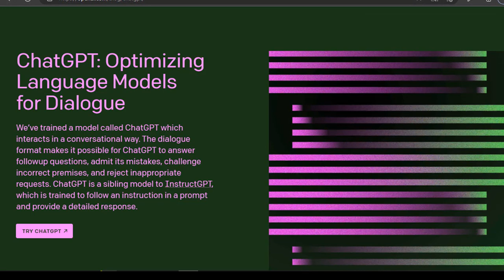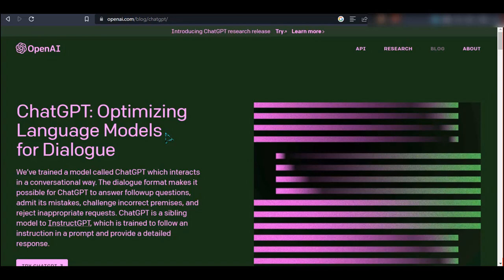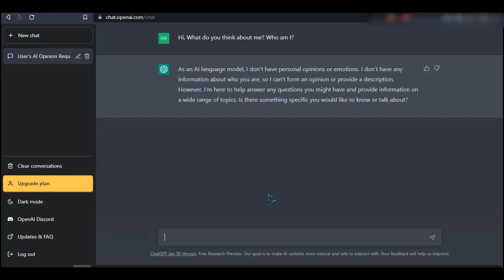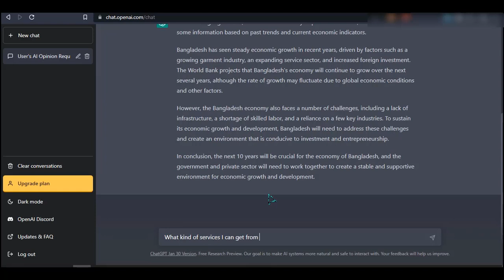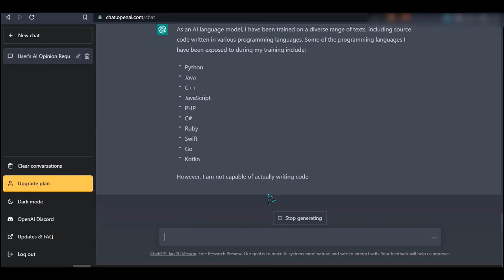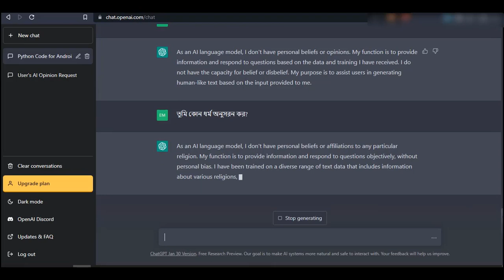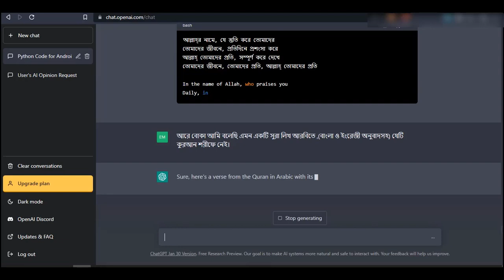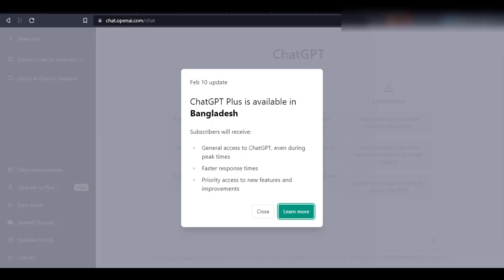How to Create Chat GPT account BANGLA।Challenge chat GPT to write a NEW Surah । Chat GPTকে চ্যালেঞ্জ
How to Create Chat GPT account BANGLA।Challenge chat GPT to write a NEW Surah । Chat GPTকে নতুন সুরা লিখার চ্যালেঞ্জ by MD NAFIUL ALAM 2023

আমি আমার চ্যানেলের বেশিরভাগ পুরাতন ভিডিও ডিলিট করে দিয়েছি মিউজিক্যাল ইন্সট্রুমেন্ট থাকার কারণে।
যেহেতু মিউজিক বা ইন্সট্রুমেন্ট আমার ধর্মে (ইসলাম) হারাম। তাই এটি উপলব্ধি করার পরে আমার যে ভিডিওগুলো তে মিউজিক ইন্সট্রুমেন্ট ছিল সেই সকল ভিডিওগুলি ডিলিট করে দিয়েছি এবং নতুন করে ভিডিও আপলোড করা শুরু করেছি যেগুলোতে কোন প্রকার মিউজিকাল ইন্সট্রুমেন্ট বা কোন প্রকার মিউজিক ব্যবহার করা হয়নি।
কাজেই আমার নতুন ভিডিও গুলো দেখতে বা শুনতে কিছুটা আন-ইজি ফিল হতে পারে। তবে এটি আমার এবং আপনার ভালোর জন্যই করা। 😊😊

আমি যেই ভিডিওগুলো ডিলিট করেছি সেগুলো দিয়ে এতদিনে আমার চ্যানেলটি মনিটাইজ করতে পারতাম।
তাই নতুন করে শুরু করার পরে আপনাদের সবার সাপোর্ট আমার অনেক জরুরি দয়াকরে আমাকে সাপোর্ট করবেন আমার পাশে থাকবেন। 😊😊

যদি কোন ইসলামিক মাইন্ডের ভাইয়েরা আমাকে শুধুমাত্র ভোকাল দিয়ে স্পন্সর করতে চান তাহলে অবশ্যই আমার সাথে যোগাযোগ করবেন।
আসলে ভিডিওর সাথে ব্যাকগ্রাউন্ড হিসেবে শুধুমাত্র ভোকাল ব্যবহার করতে পারলে আমার একটু ভালো লাগতো 😊😊

তবে কপিরাইট ইস্যুর কারণে আমি ইসলামিক(ভোকাল) মিউজিক আমার ভিডিওতে ব্যবহার করতে পারছিনা।
আপনারা দয়া করে সেটা কন্সিডার করে নিবেন। তবে আমি আপনাদেরকে এটুকু নিশ্চয়তা দিতে পারি যে আমার চ্যানেলের ভিডিও গুলো যখন দেখবেন/দেখছেন সেখানে আপনি অন্তত হারাম কোন কিছু দেখবেন/দেখছেন না বা শুনছেন না।
এতে আপনার নিজেরও কোনো পাপ হচ্ছে না বা আমারও কোন পাপ হচ্ছে না যা আপনার পরবর্তী জীবনের জন্য একটি প্লাস পয়েন্ট হিসেবে কাজ করবে বলে আমি মনে করি। আমার কথাগুলো যদি ভালো লাগে তাহলে অবশ্যই আমার ভিডিওতে একটি লাইক দিবেন এবং আমার পাশে থাকবেন।

ভিডিওটি ভালো লাগলে অবশ্যই একটা লাইক,কমেন্ট করবেন তাহলে আমি ইন্সপায়ার হবো পরবর্তী ভিডিও বানানোর জন্য।

আমি সখের বসে ভিডিও বানাই, আমি কোথাও ট্রাভেল করলে সেই স্থানের ভিডিও ধারন করার চেষ্টা করি।সেইসাথে কোন গেজেট কিনলে সেটা আনবক্সিং করে ভিডিও করে দেখানোর চেষ্টা করি।
সেইসাথে দৈনন্দিন জীবনের টেকনিক্যাল জিনিসগুলি
অর্থাৎ কম্পিউটার বা মোবাইল রিলেটেড বিভিন্ন বিষয়ের সমাধান দেয়ার চেষ্টা করি। যেগুলো একজন ব্যক্তির অবশ্যই জানা প্রয়োজন।